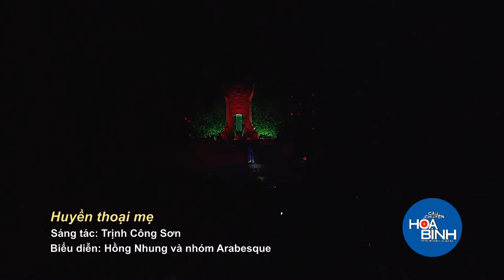[Full HD] CÂU CHUYỆN HÒA BÌNH 5 - HUYỀN THOẠI MẸ || HỒNG NHUNG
Chương Trình : TUỔI TRẺ VIỆT NAM - CÂU CHUYỆN HÒA BÌNH 5
Bài Hát : HUYỀN THOẠI MẸ
Sáng Tác: TRỊNH CÔNG SƠN
Biểu Diễn : HÔNG NHUNG
Nhóm Múa: ARABESQUE